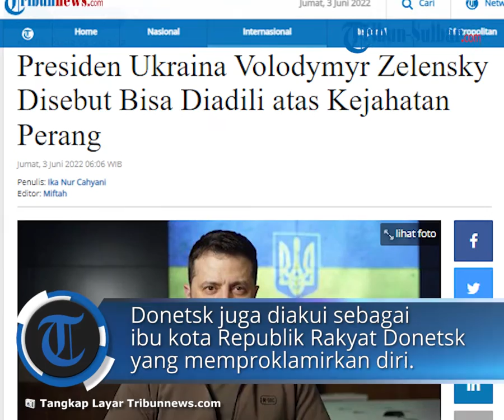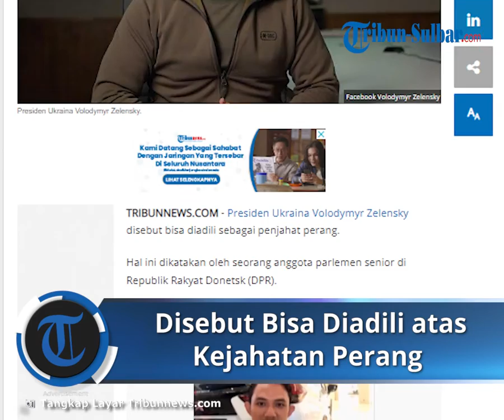Presiden Ukraina Zelensky Disebut Bisa Diadili atas Kejahatan Perang: Pelaku Militer juga Presiden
TRIBUN-VIDEO.COM - Presiden Ukraina Volodymyr Zelensky disebut bisa diadili sebagai penjahat perang.

Hal ini dikatakan oleh seorang anggota parlemen senior di Republik Rakyat Donetsk (DPR).

Diketahui, Donetsk adalah kota industri sekaligus kota terbesar kelima di Ukraina.